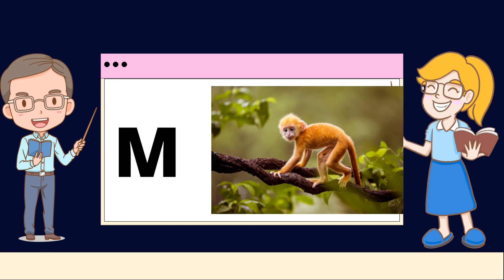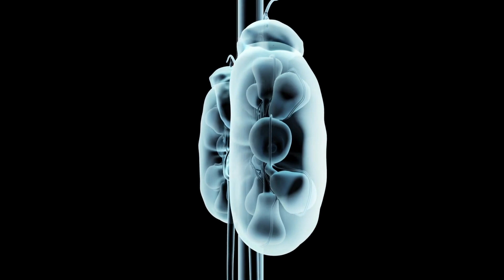A for apple B for Ball C for Cat with live examples, abcd, alphabet,अ से अनार,क से कबूतर, अ आ इ, कखग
A fun video to teach kids as it covers Alphabet, Numbers, Social Science in an interactive way. This video is designed for preschoolers and primary school students. It's a perfect educational video for kids!

This video has to be one of the best educational videos for kids. I'm going to show you how to teach students on multiple topics like Alphabet, Numbers, and Social Science. All these topics are taught in a fun and interactive way. Your kids will be engaged throughout the video. You'll see that this video is entertaining and a great way to teach your kids things they

This is an educational video for kids. It teaches them about the Alphabet and Numbers. It also teaches them about Social Science. There's a lot of great information in this video that will be helpful for any child to learn.

Pre school for Kids .
All alphabets with colours,
All alphabets with animals names,
Learn animals names and identify the animals.
Learn fruits and vegetables,
Identify fruits and vegetables,
Learn vehicles names,
Learn Telugu letters ,
Learn Hindi letters,
Numbers and number name's ect.